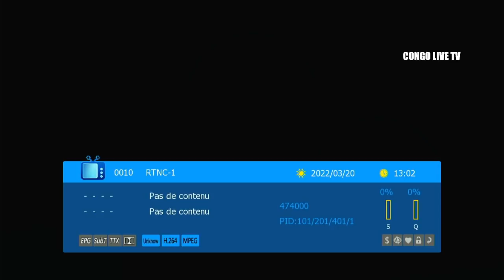🔴RDC : SUIVEZ LE GRAND JOURNAL DE CE DIMANCHE 20.03.2022 RTNC EDITION 13H30